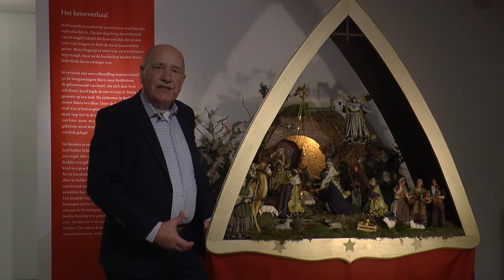Het Kerstverhaal uitgestald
In museum Swaensteyn, in de Herenstraat in Voorburg, werd op vrijdag 8 december 2017 de tentoonstelling “Het Kerstverhaal uitgestald” geopend. Deze tentoonstelling met kerststallen van over de gehele wereld is van 9 december t/m 14 januari 2018 te zien in museum Swaensteyn, in Huygens Hofwijck en in tal van etalages van ondernemers in het Huygenskwartier.